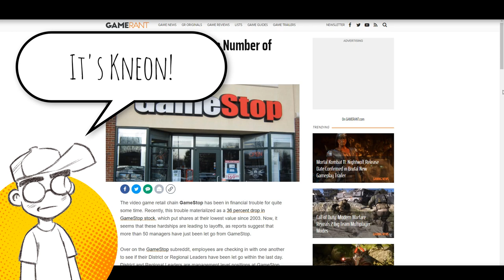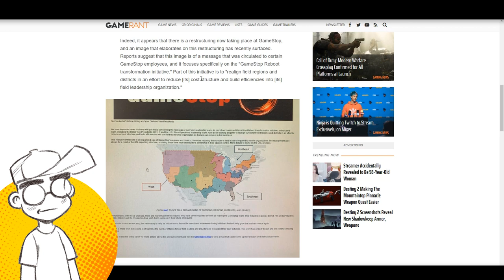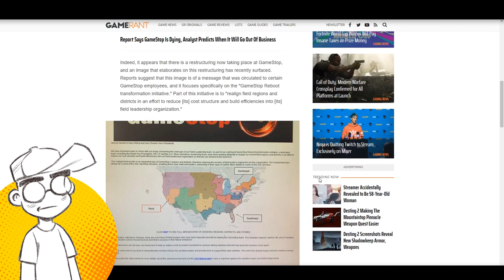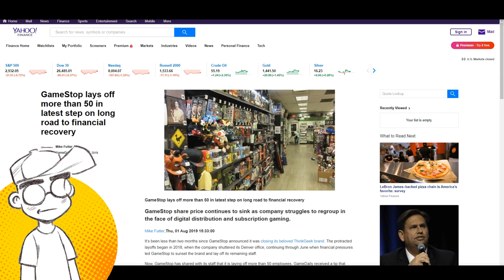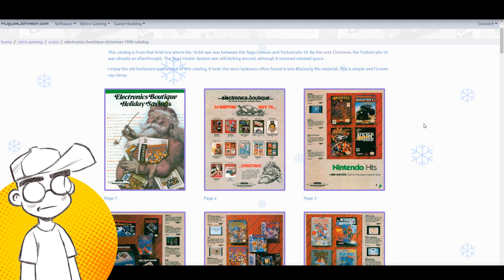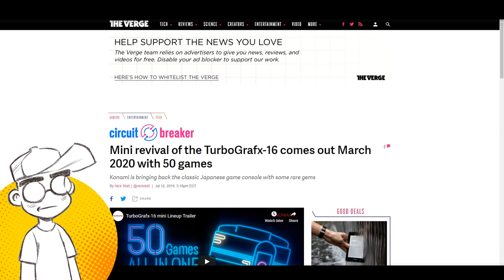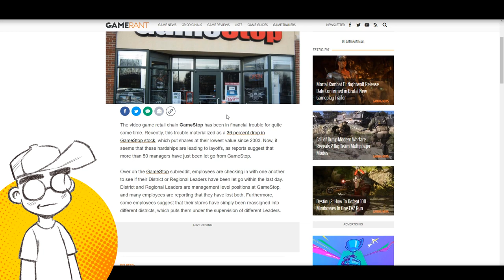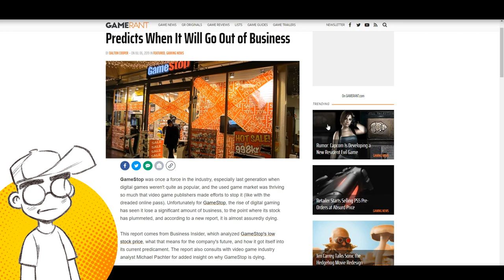GAME OVER for GameStop?! Troubled Retailer LAYS OFF 50 Managers!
Is Gamestop DYING? Is the end of GameStop finally at hand? The flailing company has laid off 50 managers in an attempt to reorganize itself into profitability. Can GameStop make a saving throw, or is physical media for video games obsolete? Then we wax nostalgic for Electronics Boutique (EB Games.)

Links -